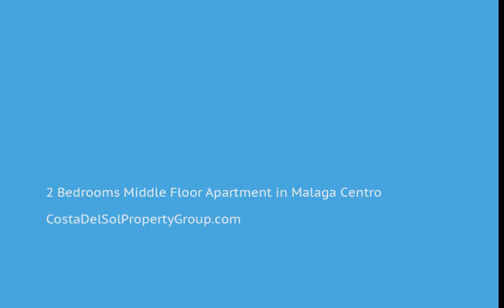2 Bedrooms Middle Floor Apartment in Malaga Centro, Costa Del Sol FOR SALE &euro; 89,000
2 Bedrooms Middle Floor Apartment in Malaga Centro, FOR SALE &euro; 89,000
Well presented 2 bedroom apartment in Malaga's Teatino area close to the university, hospital, shops, supermarkets, gyms, transport, etc.

Located in a quiet cul de sac 2 mins walk to bus service and 10 mins walk to the metro. Ideal accomodation for students or locally working people

The apartment is in good condition 3rd floor with no lift so ideal for youthful people
Near Transport
Town;Commercial Area;Close To Shops